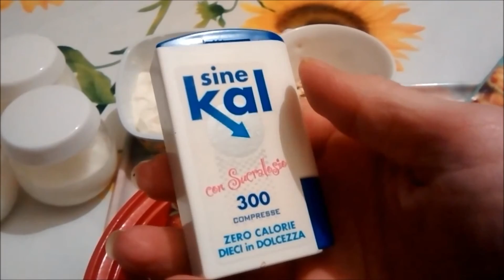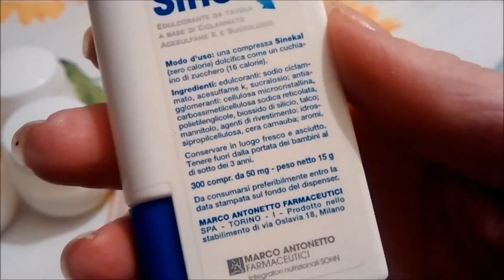Yoghurt tipo DANIO diet version :) collab. Sere Channel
♥♥♥♥♥^^ APRI L'INFOBOX per favore ^^♥♥♥♥

Video collaborazione con Serena del canale Sere Channel =) ci facciamo uno snack? xD

e se ti è piaciuto mettimi un pollicino in su se ti fa piacere ☻